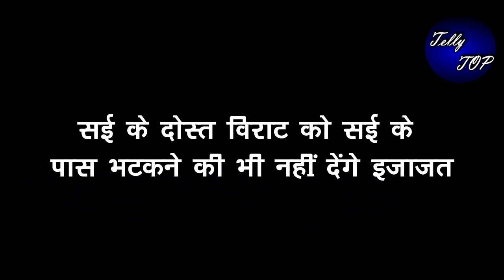GHKKPM || सई के दोस्त विराट को सई के पास भटकने की भी नहीं देंगे इजाज़त